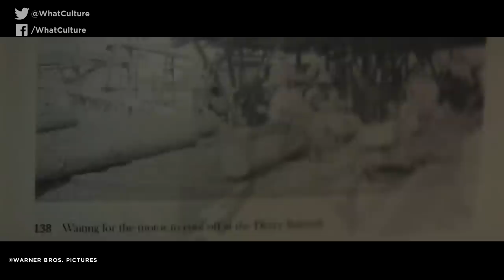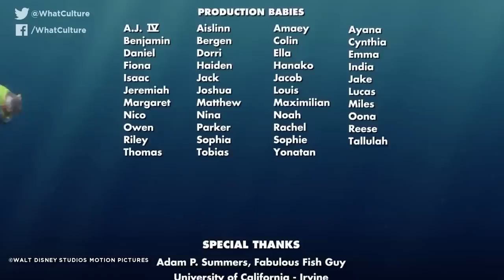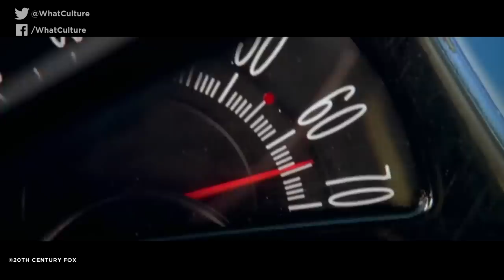10 Movie Details You Totally Missed The First Time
Time to kick yourself.